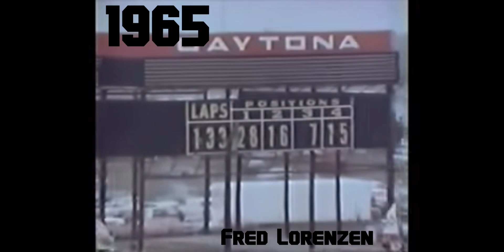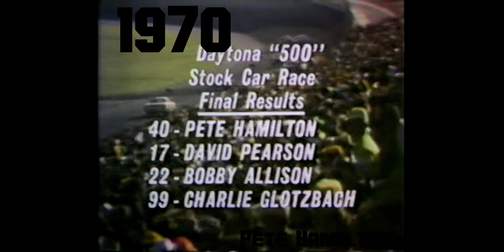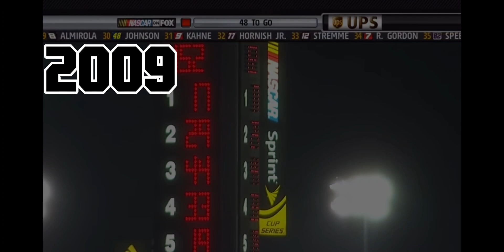65 Years of the Daytona 500